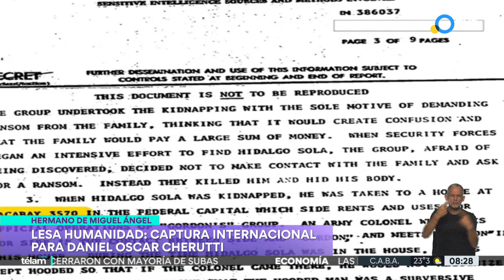Lesa humanidad: piden la captura internacional del hermano del humorista Miguel Ángel Cherutti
Daniel Oscar Cherutti está acusado de delitos de lesa humanidad y formó parte de la SIDE durante la última dictadura militar. La solicitud fue emitida por el juez Daniel Rafecas e Interpol publicó una alerta roja sobre su búsqueda. Entre los crímenes que se le imputan figuran la “privación ilegal de la libertad” de 108 personas, “aplicación de tormentos” sobre 104 y la “sustracción” de dos niños. Además, se le atribuye la comisión “en calidad de cómplice primario”, del homicidio agravado de 19 personas. Los delitos los habría perpetrado en tres centros clandestinos de detención “Automotores Orletti”, en Bacacay 3570 y en Pomar y Chiclana.